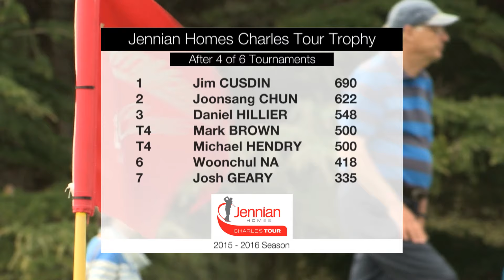LawnMaster Classic 2016 Review | Charles Tour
Mike Hendry, Josh Geary & Gareth Paddison contest the LawnMaster Classic at the iconic Manawatu Golf Club.